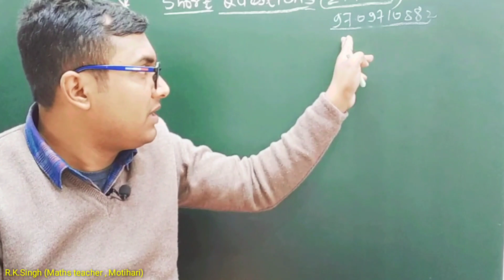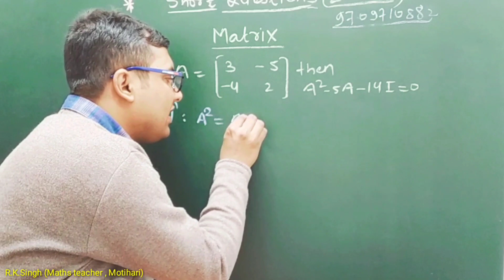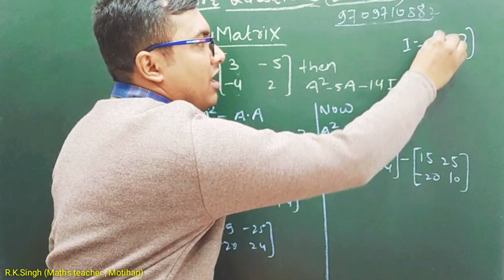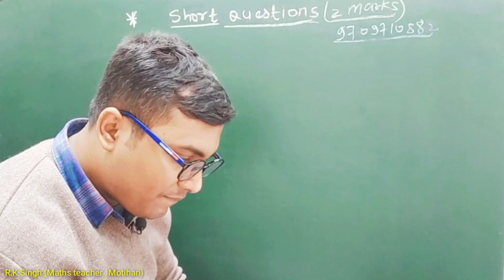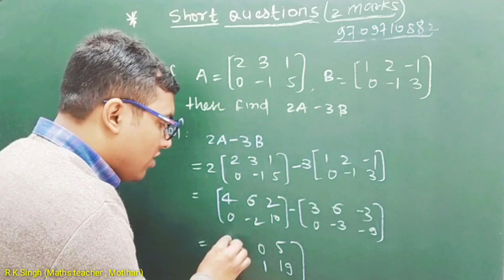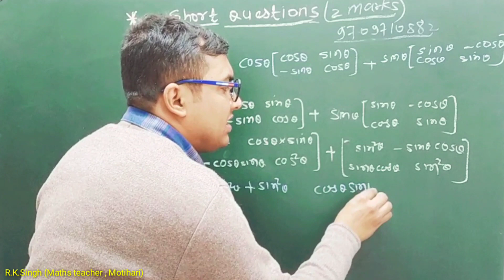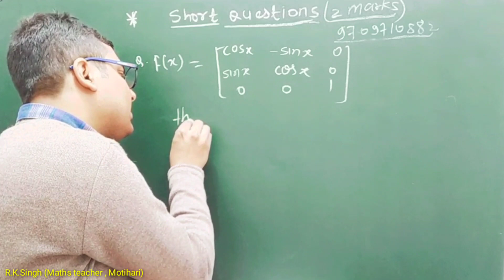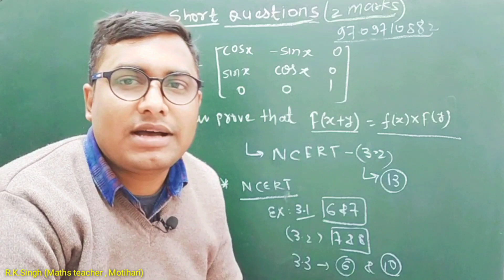vvi short questions class 12th 2022 | 2022 vvi maths question bihar board | bseb vvi long Questions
🔥 Welcome 😀

*Official model paper maths bihar board

🔥Continuity ( Calculus)